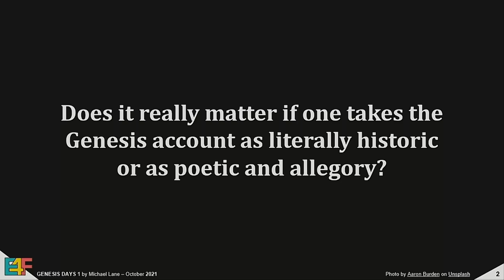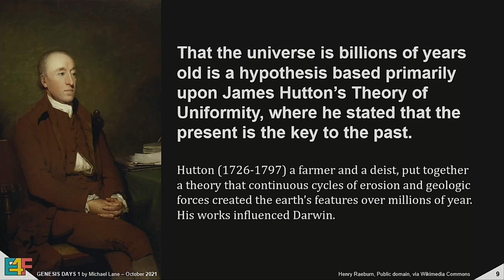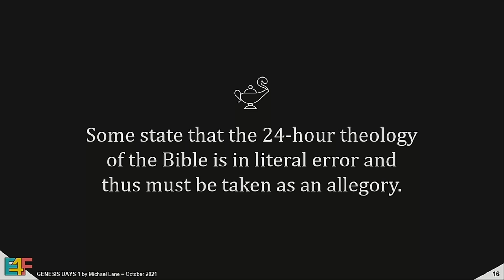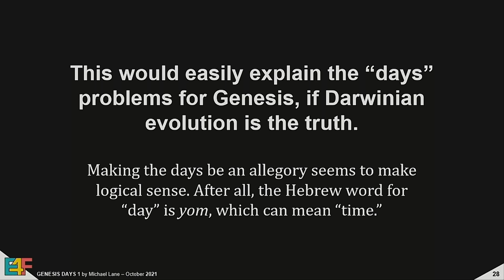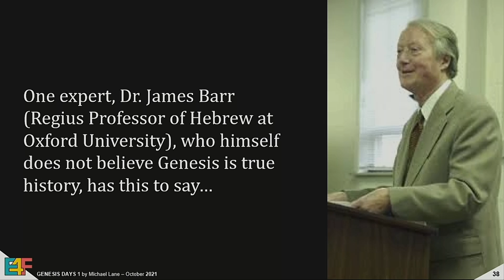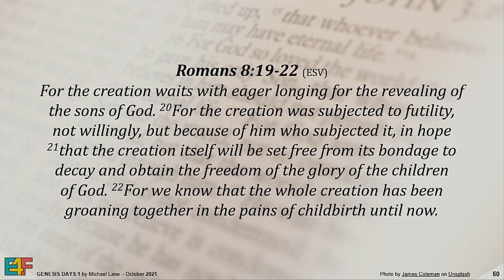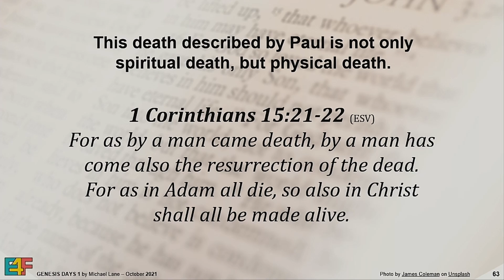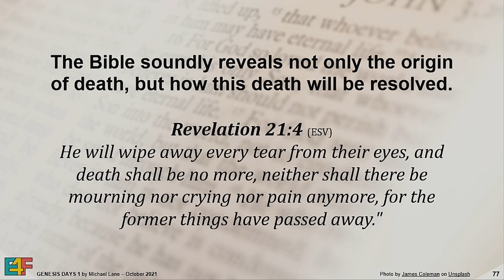Creation: Genesis Days Part 1 | Session 5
This session is an in-depth doctrinal study of why Genesis is a literal account and not a poetic or allegorical story. Theistic Evolution poses many doctrinal inconsistencies and has consequences for the purpose of the Gospel and the rest of the Bible. This session addresses why Christians need to understand the difference between these perspectives and why Theistic Evolution is not a viable interpretation of Genesis 1-11.

Thumbnail Photo Credit: Photo by Ian Parker on Unsplash